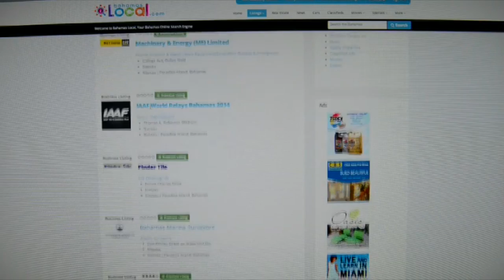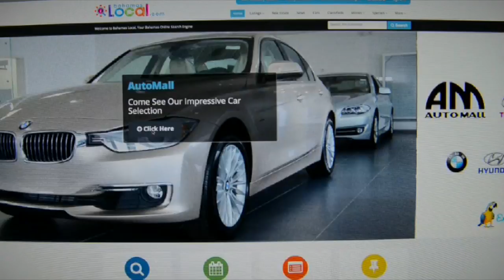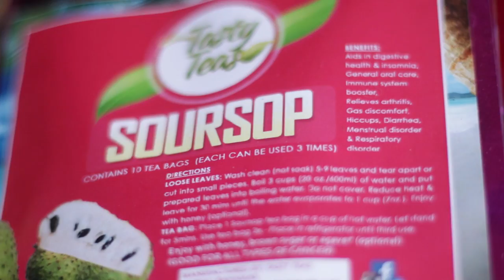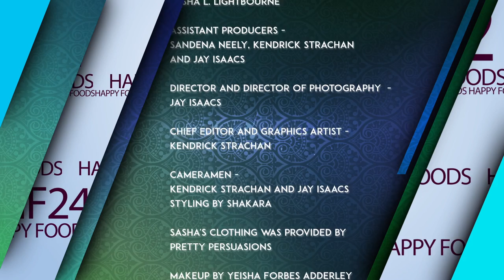Happy Foods 242 - Season 6 - Episode 6 - Jollification